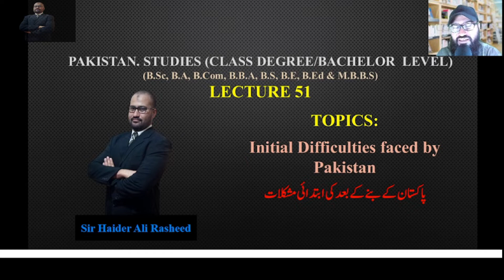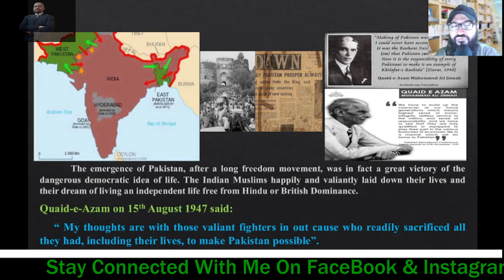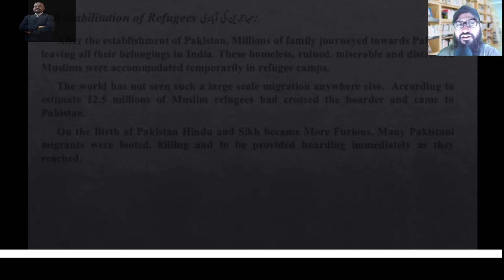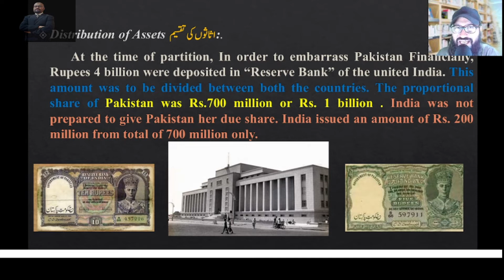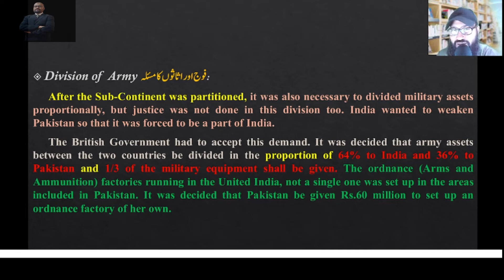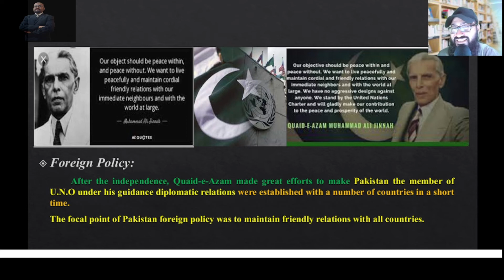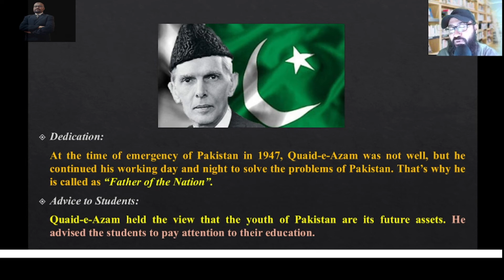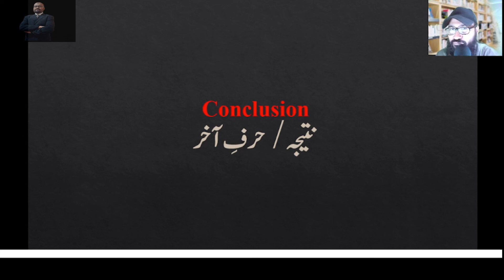Initial Problems After Creation of Pakistan (Pak.Studies Lec No. 51,Degree/ Bachelor Level Syllabus)